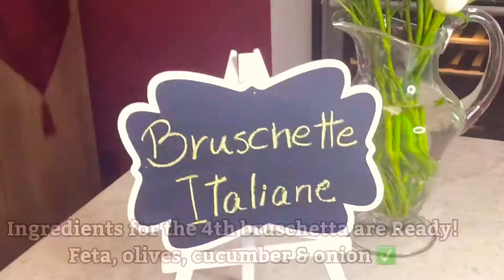How to make an ordinary day Special with some bread and easy toppings | Bruschetta Italian Recipe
Grab some bread and give yourself a fun and relax day with some easy toppings prepared in the Italian way | Bruschetta Italian Recipe

1 Bruschetta Ingredients: Mushrooms & Salami

2  Bruschetta Ingredients: Zucchini, Cherry tomato & Garlic

3  Bruschetta Ingredients: Cherry tomato, Oregano & Garlic

4: Bruschetta Ingredients: Feta cheese, Black olives, Cucumber & Onion.

5:  Bruschetta Ingredients: Tomato, Mozzarella & Basil.

♥️  English is not my mother tongue, so please excuse any errors on my part.

⚠️ In the video options, I recommend you to active the quality at 1080p, so you can see all your videos sharper and with more quality.